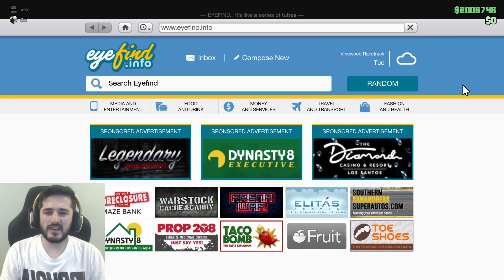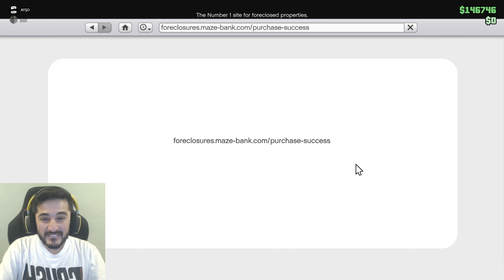3.000.000$ EĞLENCE KULÜBÜ ALDIM, AYŞO SİNİRDEN MÜŞTERİLERİ DÖVDÜ! (GTA 5 ONLİNE)